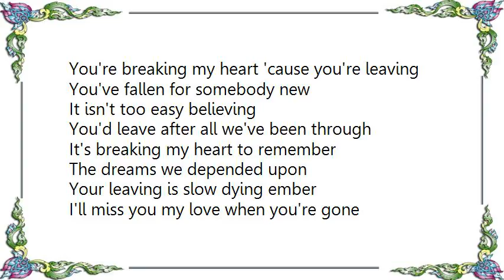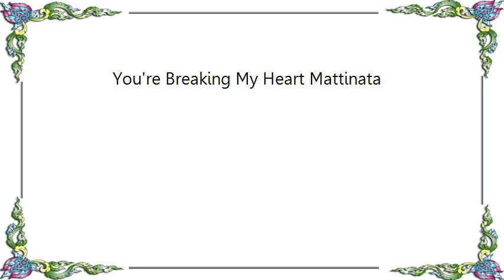Joni James - You're Breaking My Heart Mattinata Lyrics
[Lyrics Joni James - You're Breaking My Heart Mattinata]
You're breaking my heart 'cause you're leaving
You've fallen for somebody new
It isn't too easy believing
You'd leave after all we've been through

It's breaking my heart to remember
The dreams we depended upon
Your leaving is slow dying ember
I'll miss you my love when you're gone

I wish you joy though tear drops burn
But if some day you should care to return
Please hurry back and we'll make a new start
Til then you're breaking my heart

Please hurry back and we'll make a new start dear